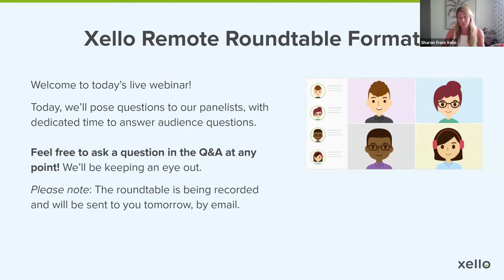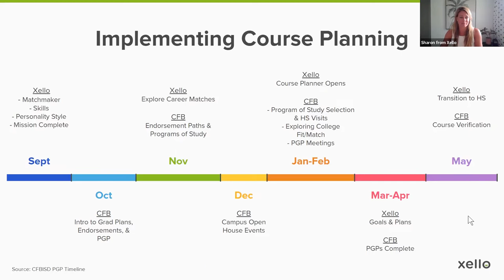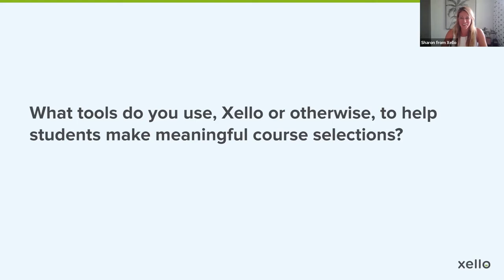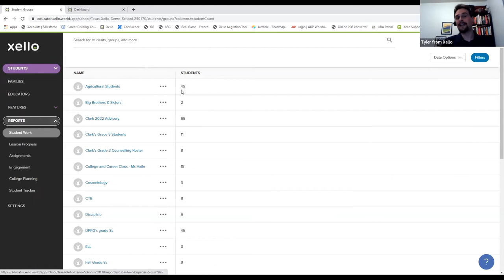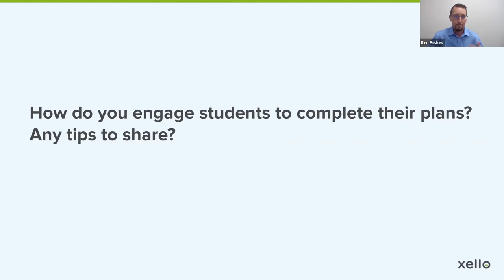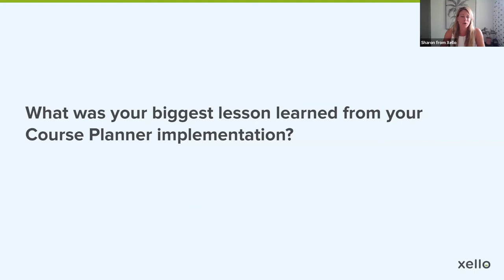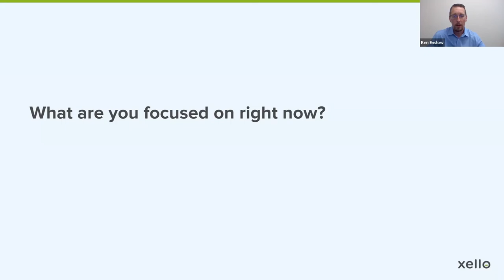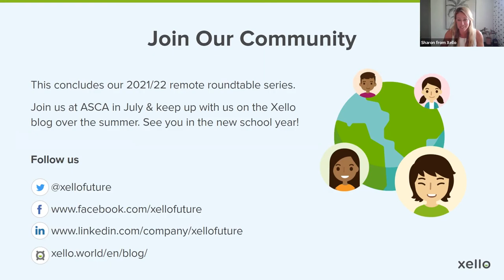Build Powerful Four-Year Plans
In this Xello Remote Roundtable from May 2022, our panelists share strategies needed to implement 4-year plans that connect academics to students’ post-secondary goals.

Chapters

00:00 - Intro
06:38 - Tell us a little bit about your college & career readiness program... how did you get started with 4-year planning?
14:33 - What tools do you use, Xello or otherwise, to help students make meaningful course selections?
19:10 - Xello Planning Tools
31:19 - How do you engage students to complete their plans?
37:57 - What was your biggest lesson learned from your Course Planner implementation?
42:17 - Make Your Launch a Success
45:56 - How do you collaborate with other educators and get buy-in for your new program initiatives?
50:17 - What are you focused on right now?
52:55 - Audience Questions